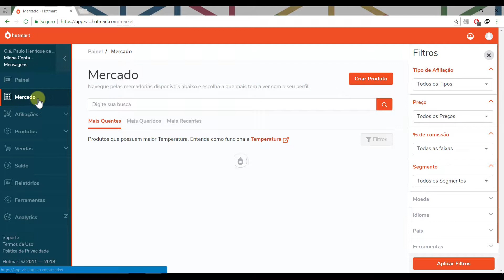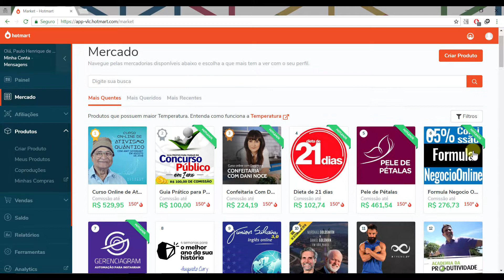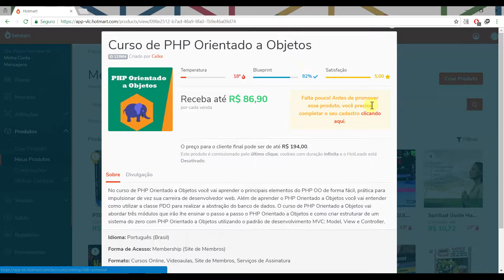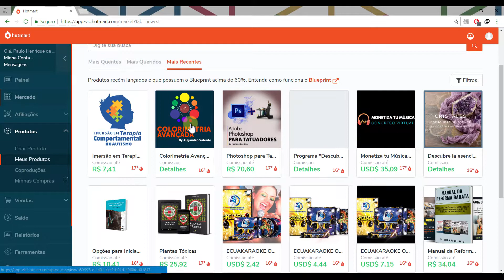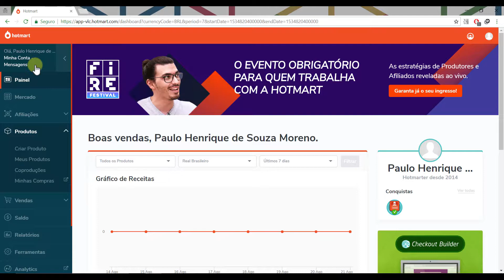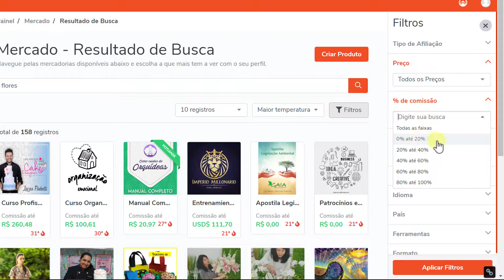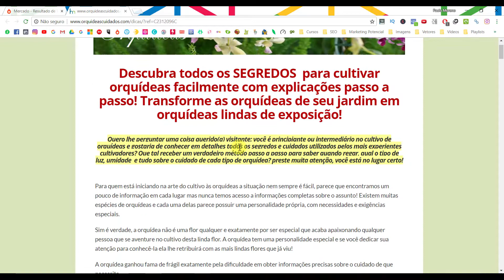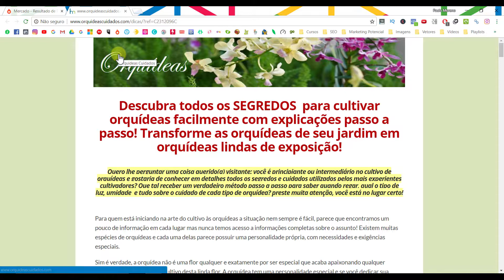🔥 Como se Afiliar no Hotmart PASSO A PASSO | Afiliado Hotmart Iniciante [ATUALIZADO 2020]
Aprenda como se afiliar a produtos no Hotmart passo a passo e começar a promover profissionalmente como afiliado.

Neste vídeo, eu explico passo a passo como se afiliar a produtos no Hotmart passo a passo.

Se você está assistindo à Série Gratuita “Empreender com Sucesso no Marketing Digital”, com certeza já sabe o que é o Hotmart e como se cadastrar no Hotmart passo a passo.

Se afiliar a produtos digitais vai muito além de apenas apertar o botão “Solicitar Afiliação” ou menos “Promover Produto”, é preciso literalmente saber as regras do jogo para saber escolher os melhores produtos dentre os mais quentes, ou até mesmo os mais queridos conforme mencionado no vídeo.

Além de ensinar a você como se afiliar a produtos no Hotmart, também mostro o passo a passo de você pode descobrir quais são as exigências de cada produtor do Hotmart para que você possa sair na frente de outros afiliados e conseguir ter sua afiliação aceita.

Algumas dúvidas que serão abordadas neste vídeo:

- Como se afiliar no Hotmart?
- Como solicitar afiliação no Hotmart?
- Como se afiliar e promover um produto?

Essas perguntas são muito comuns para pessoas que desejam obter alguma fonte de renda extra, ou até mesmo trabalhar pela internet como afiliado digital.

Se você caiu aqui de paraquedas, não se preocupe, o Hotmart não se trata de nenhum tipo de golpe ou fraude no empreendedorismo digital, ela se trata de uma plataforma de cursos online os quais você pode se afiliar a estes cursos e ganhar dinheiro pela internet indicando alguns deles nos seus projetos.

Aproveite para realizar seu cadastro e solicitação de afiliação de produtos no Hotmart para começar a vender online e ter o seu trabalho de onde quiser, até mesmo da sua casa.

A forma mais convincente e lógica para responder à pergunta “como se afiliar a produtos no Hotmart passo a passo” e todas as possíveis variáveis sobre essa plataforma de infoprodutos, foi gravar um vídeo explicando detalhadamente sobre o que é comercializado no Hotmart e suas políticas de vendas no geral.

Todos nós sabemos que o mercado de cursos e infoprodutos (produtos de informação) está muito em alta atualmente e se você deseja começar a trabalhar online e ganhar dinheiro pela internet (principalmente pelo Hotmart), a hora é agora.

Pelo fato deste mercado está apenas “engatinhando” aqui no Brasil (principalmente muitos dos produtos da Hotmart no geral), quem se cadastrar na Hotmart e especializar no mercado do marketing de afiliados saíra na frente. Lembre-se: Quem chega primeiro “bebe água limpa!”

Eu sei que esse lance de afiliado online, Hotmart afiliado e também de saber passo a passo como funciona e como vender no Hotmart, pode ser uma tarefa difícil para você neste começo de carreira como empreendedor digital.

Mas calma, não se deixe influenciar pelo excesso de informação, muito menos por se iludir com resultados milionários no Hotmart que você provavelmente viu em algum vídeo aqui no Youtube.

Cada passo deve ser dado com paciência, estudo, dedicação, consistência e ação para conseguir resultados convincente como afiliado no marketing digital!

Por falar em marketing digital e marketing de afiliados, Hotmart e como ganhar dinheiro com o Hotmart; para você que leu até aqui, tenho um presente especial para você.

Acima desta descrição, deixei alguns links explicando o método comprovado de como você pode começar a empreender na internet, trabalhando pela internet, tendo maior liberdade de tempo para ficar com sua família trabalhando de sua casa.

Acesse agora mesmo e saia da sua zona de conforto para empreender neste mercado milionário e começar a ganhar muito dinheiro com o Hotmart!